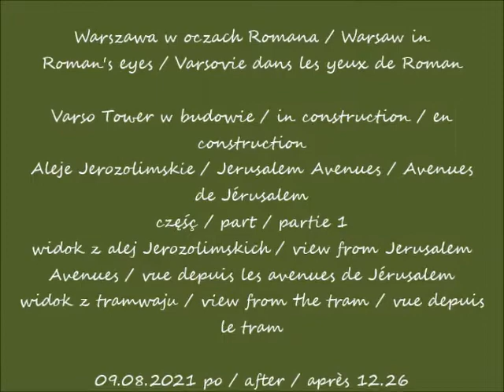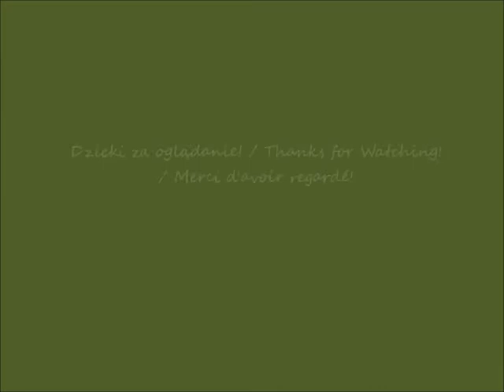2021 08 09 Warszawa Varso Tower w budowie cz 1 widok z alej Jerozolimskich widok z tramwaju po 1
widok z alej Jerozolimskich / view from Jerusalem Avenues / vue depuis les avenues de Jérusalem
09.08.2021 po / after / après 12.26